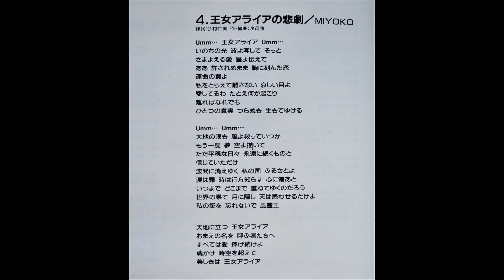王女アライアの悲劇 MIYOKO ／マンガ「風霊王」イメージソング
音源：「THE BEST OF animel コミックス編」　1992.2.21